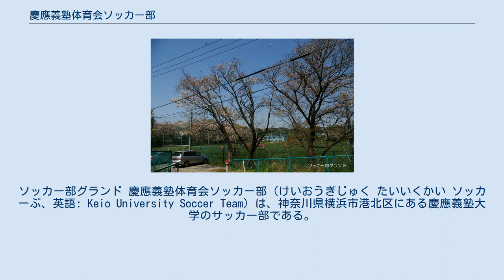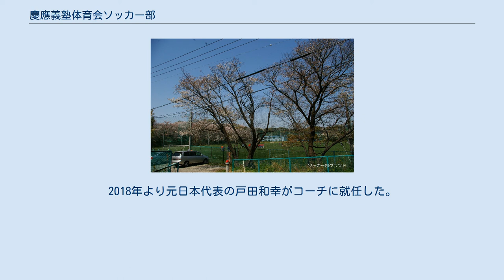慶應義塾体育会ソッカー部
ソッカー部グランド 慶應義塾体育会ソッカー部（けいおうぎじゅく たいいくかい ソッカーぶ、英語: Keio University Soccer Team）は、神奈川県横浜市港北区にある慶應義塾大学のサッカー部である。
 当時の日本各地のサッカー先進地から、広島一中の深山静夫、神戸一中の範田竜平および千野正人、明倫中学の下出重喜、東京高師附属中（現・筑波大附属中・高）の斉藤久敏らが慶應義塾大学に進学し、1919年か1920年頃から、学内でボールを蹴り始めクラブを組織したのが始まり。
 1921年、彼らと同好の士を糾合して「慶應ブルー・サッカー」を創立。
後に「慶應アソシエーション・フットボール倶楽部」と改称した。
しかし、ラグビー部が、既に"蹴球部"と名乗っており、またアソシエーション・フットボールという名称もラグビー部から紛らわしいと横槍が入ったこともあって、当時はあまり知られていないソッカー（サッカー）を使うことで、1927年大学公認の体育会の部となり「慶應義塾体育会ソッカー部」に名称変更された。
この年が正式なクラブ創立年となる。
なお、"サッカー"ではなく"ソッカー"なのは、「発音は"ソッカー"に近い」という初代主将・浜田諭吉の説によるもの 。
 1925年に創設されたア式蹴球東京コレッヂリーグ（現：関東大学サッカーリーグ戦）に東京帝大、早稲田、高等師範、法政大、東京農大とともに参加した。
 1932年に関東大学リーグで初優勝した。
1937年の全日本選手権大会（現在の天皇杯全日本サッカー選手権大会）で初優勝を果たした。
 1936年、ベルリンオリンピックサッカー競技の日本代表に在学中の右近徳太郎が選出され、スウェーデン代表戦で得点を決めた。
 1950年10月1日に神宮外苑競技場で第1回早慶サッカー定期戦が開催された。
なお、この試合はサッカーにおける日本国内初のナイトゲームであった。
 1961年、全日本大学サッカー選手権大会で初優勝を果たした。
 2008年の関東大学リーグ2部で優勝。
2009年から1部に昇格したが、2017年のリーグ戦で最下位に終わり10年ぶりに2部に降格した。
2018年より元日本代表の戸田和幸がコーチに就任した。